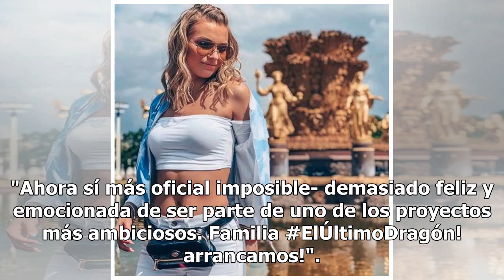Que Irina Baeva no estaba contenta con su figura y Gabriel Soto le pagó un 'arreglo'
El nombre Irina Baeva está de nuevo en los medios, esta vez por un supuesto aumento de busto con el que su pareja Gabriel Soto le habría ayudado. Pese a las críticas el romance sigue y, como relata Debate, el medio TVNotas reveló que la artista rusa se operó gracias a un regalo de su novio de 43 año...